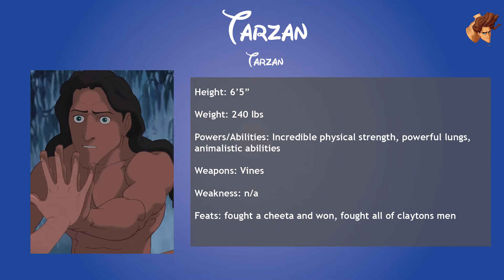Disney Character Highlight: Tarzan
He'll be in your heart, our next character Tarzan